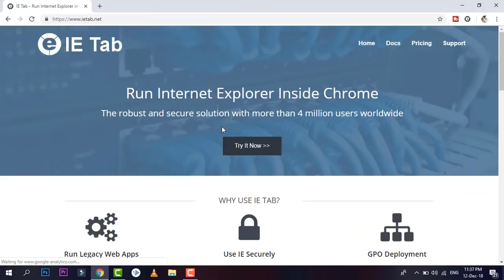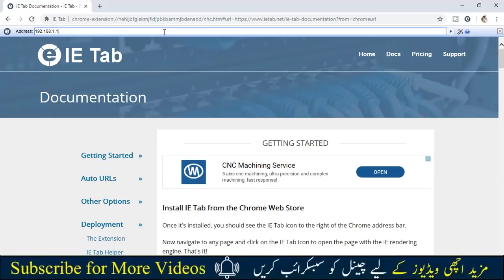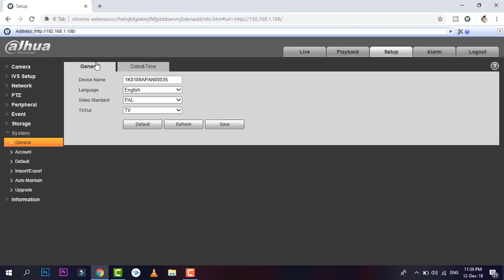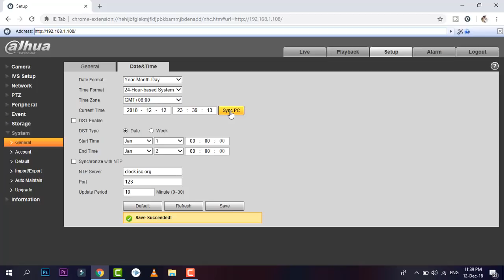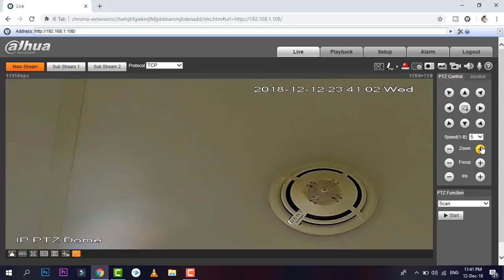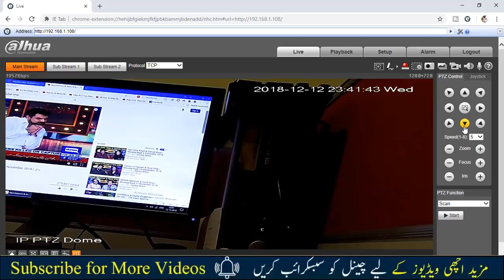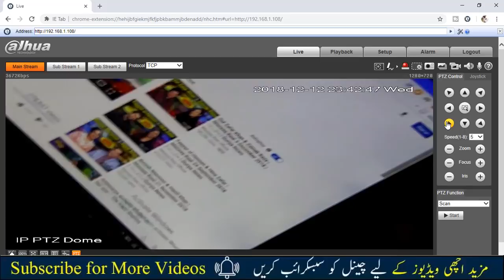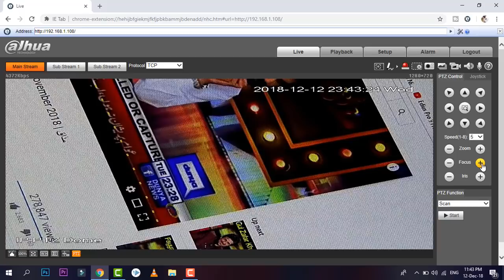PTZ ip camera installation and configuration in urdu hindi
How To Make RJ45 computer Network and CCTV IP camera LAN Cables - Cat 5E and Cat 6

Hey Guys! Welcome to the New Tutorial of IP cctv camera. In this Tutorial about Best PTZ IP Security Camera with IR 300 Meters, 30X Zoom & Auto Tracking ,360 Degreeptz ip camera installation and configuration in urdu hindi .So let's Watch the Tutorial and You Guys! Enjoy Watching the video about ptz ip dome camera. So Watch this Video Tutorial in Urdu and Hindi to Increase your knowledge about ip cctv & computer network.

how to install ptz ip camera power and network cable connection live video demo in urdu hindi

Request all our Subscriber & non Subscriber to see like and share our videos & if you have any idea or you need any other informational video us to make please drop us a mail at

__/LINKS\_

► Click to see power calculation  videos

► Click to see security cameras videos

► Click to see door access control system videos

► Click to see Computer Networking videos

► Click to see IP address  videos

Regards

xelent technologies